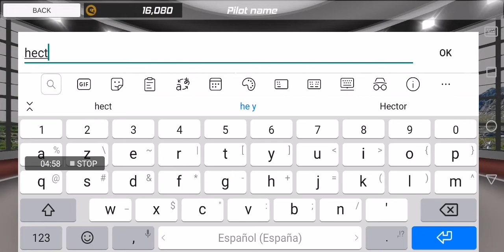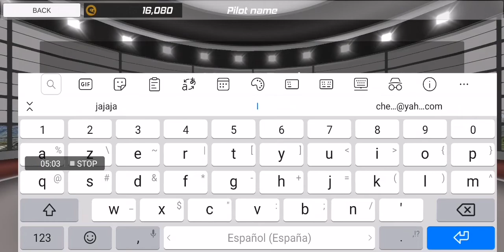really race GP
Volkswagen Golf  gr. 4